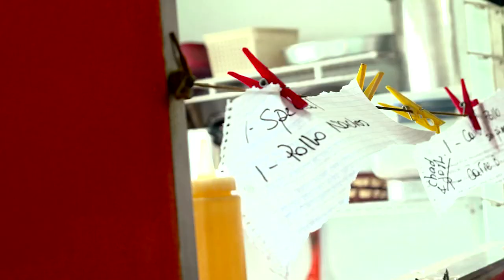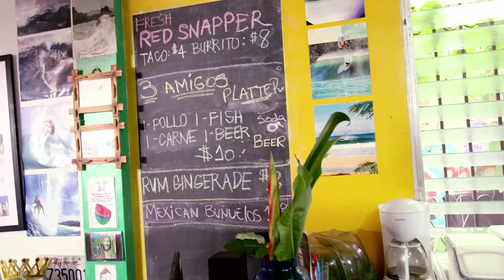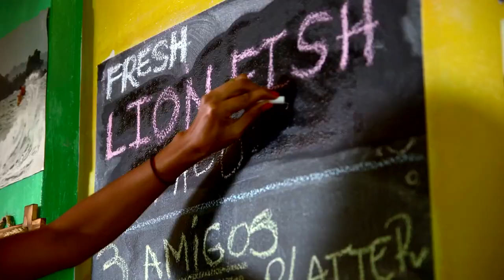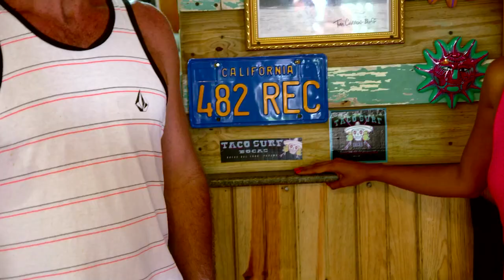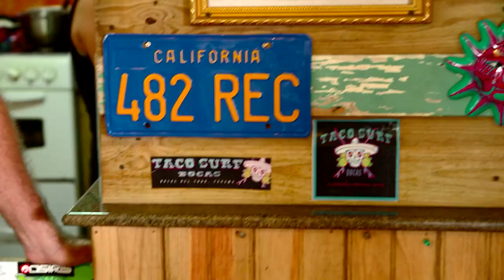Travel Channel - "Life's a Beach" with Justine and Jeff